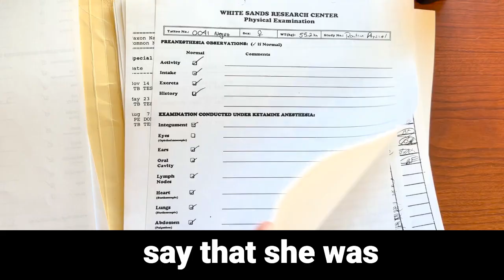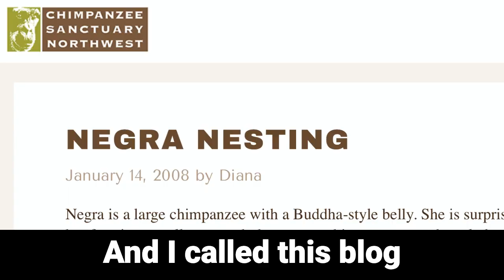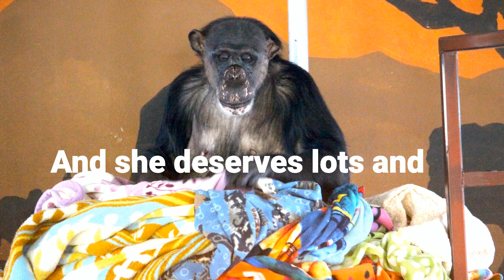Negra Chimpanzee's Story from Laboratory to Sanctuary in celebration of her 50th birthday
Happy 50th birthday to Negra Chimpanzee, Queen of Chimpanzee Sanctuary Northwest! Your gifts through the end of June will be doubled by an anonymous matching donor!